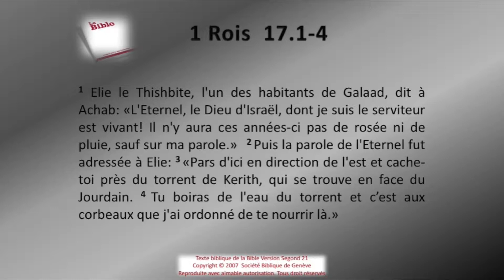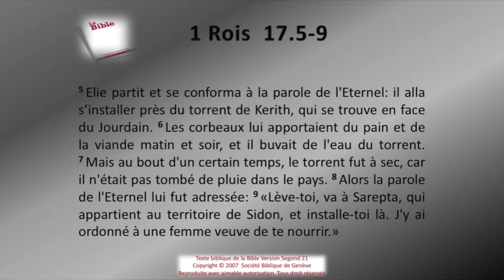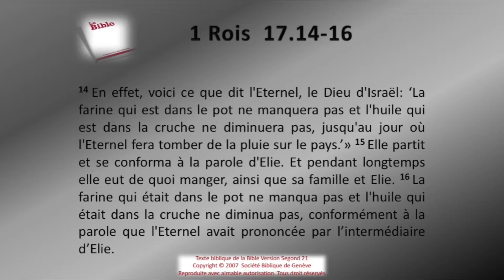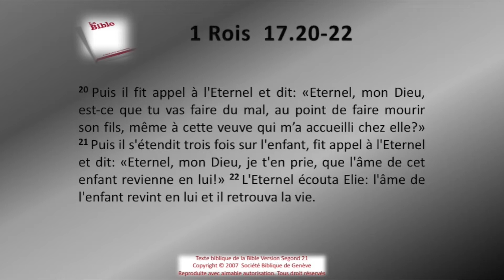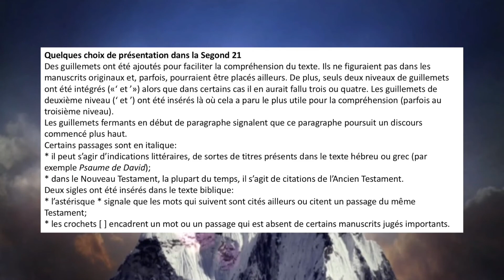11 Le premier livre des Rois chap 17 Sg21 Texte déroulant et l'audio vidéo évangile Bible La Par